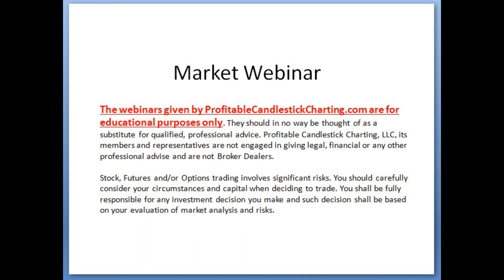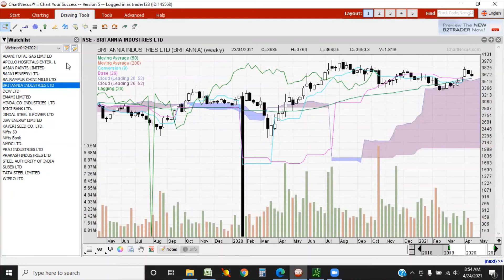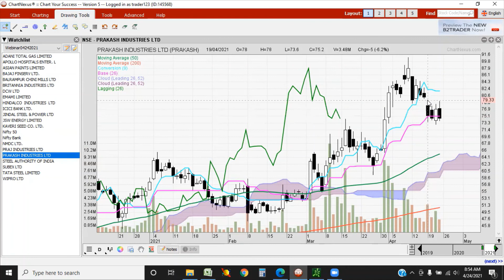Ichimoku market Webinar April 24, 2021 snippet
Trading or Investing in equities involves significant financial risk and is not suitable for everyone. No communication should be considered as financial or trading advice.